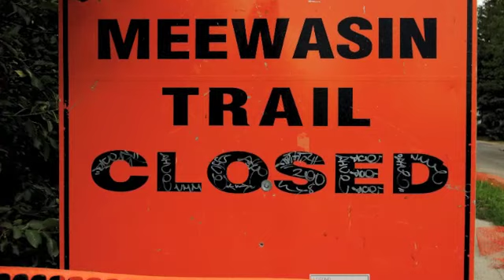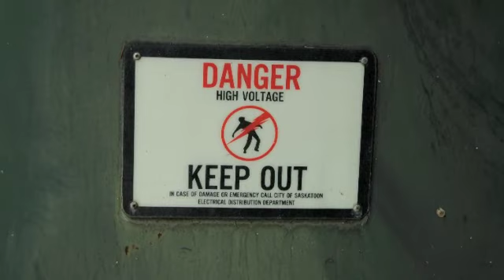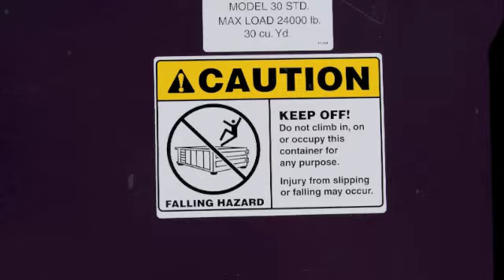Graffiti 6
My Graffiti Album #6 with Just Another Day by Jim / Ingrid Croce